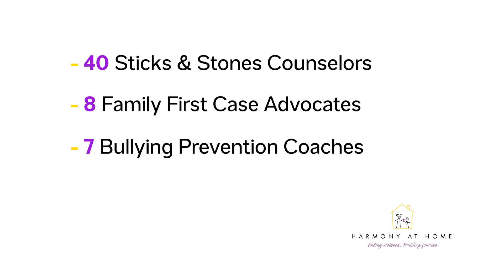Harmony At Home gears up for a new school year!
The new school year has begun and with that, there is a lot of excitement at Harmony At Home. New and continuing staff held the annual retreat to get ready and energized for the new year.
We are thankful for all our partnerships and collaborations up and down Monterey County. Cheers to a new 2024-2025 academic year!